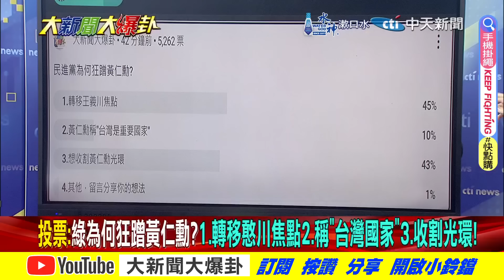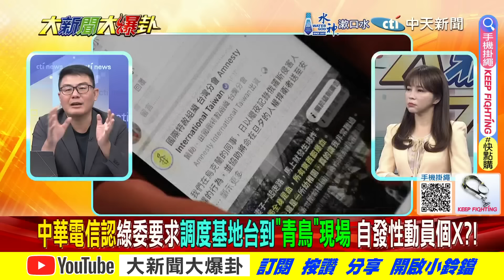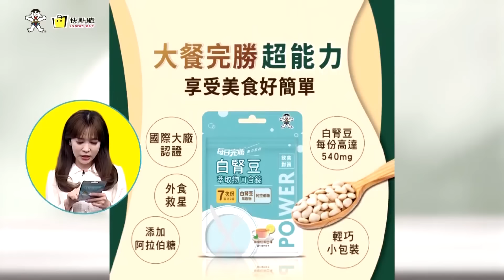膝蓋通靈綠挺不下去! 徐巧芯酸王義川"膝知天下事"! 嗆綠心裡有數要付出代價了!【大新聞大爆卦】精華版2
《精彩回顧》
【大新聞大爆卦】徐巧芯抓到了中華電信認了!憨川膝蓋想遮藏鏡人?韓聲望暴漲綠急了?寒冰怒藍吃三天飽飯搞這套?罷免嘸巧芯開刀元之綠臭卒仔?老柯告白吳思瑤被拔了?20240603 @HotNewsTalk
【週末大爆卦】藍白反攻10綠委超抖?李艷秋爆氣了?老柯告白吳思瑤綠委翻白眼?王義川慘了綠對他挾怨報復?徐巧芯爆對綠做了件滿X的事!韓硬起來賴縮了不敢協商? 20240602 @HotNewsTalk
【週末大爆卦】獨!韓國瑜召藍戰狼群敲響戰鬥信號?神力女超人再臨立院邱議瑩冷汗?范雲我偏不要正裝辱賴的卓榮泰?王義川避談監控威脅切割我的賴.龍? 20240601 @HotNewsTalk
【大新聞大爆卦】獨!韓家軍下週開火查綠監控!陳鳳馨曝國安爆料她也被偵防!王義川害慘青鳥行動塔綠班怒了?側翼覺得徐巧芯最好罷腦燒壞了? 20240531 @HotNewsTalk
【大新聞大爆卦 】郭正亮挺韓國瑜查綠違法監控!徐巧芯參戰將對綠開第一槍!王義川送藍白核武查清超思.高端!綠為黑韓寧願臭自己人卓榮泰? 20240530 @HotNewsTalk